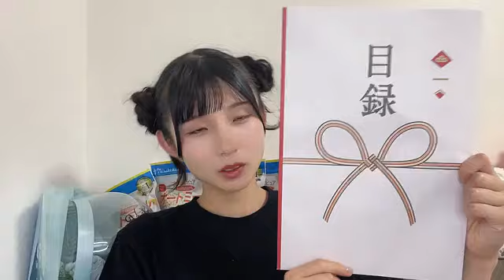尾崎世里花 (STU48) SR 2024年 8月11日 21時31分